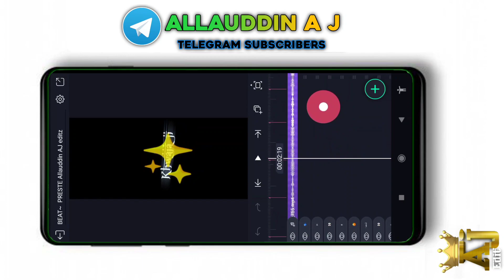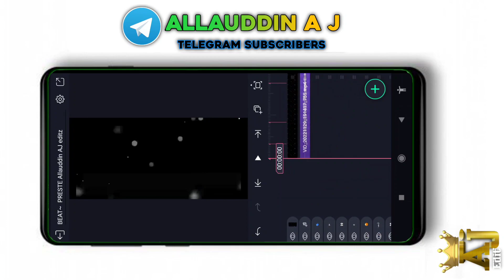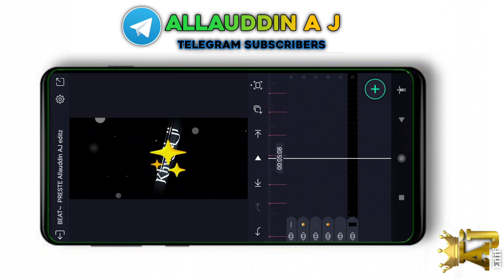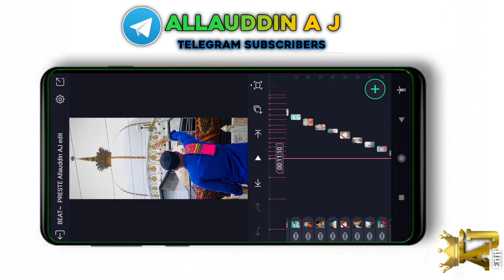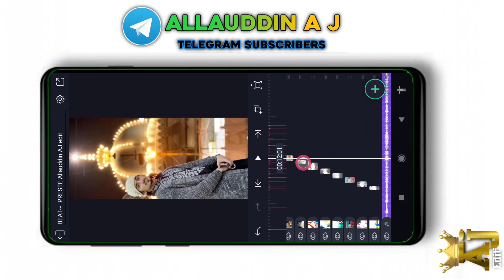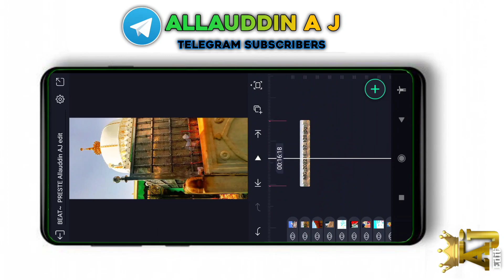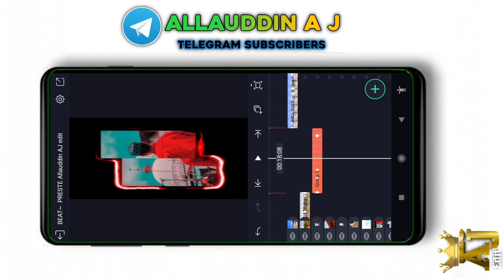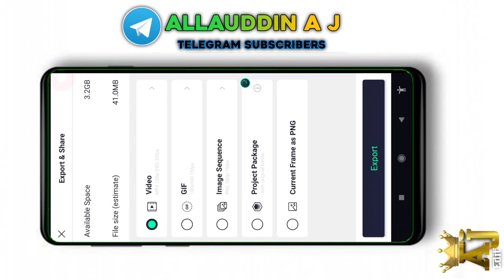Mori Angana Moinuddin remix stutas editing tutorial Alightmotion app